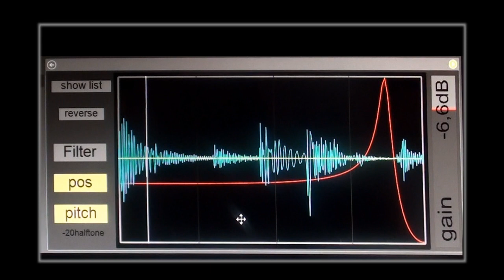Sensomusic Usine Hollyhock _ zoom and pan in the wave display (preview)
Here a demonstration of a new improvement in Usine Hollyhock (windows and Mac version).  It's a new way to select and navigate in your samples. You can now zoom and pan easily on the wave display to quickly change the different parts to play.